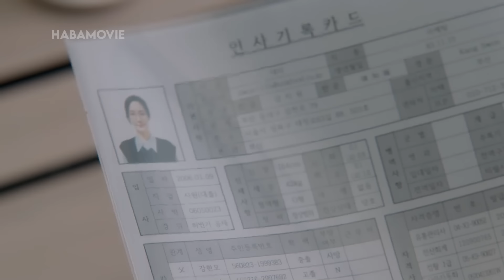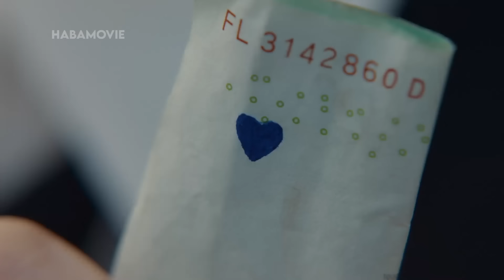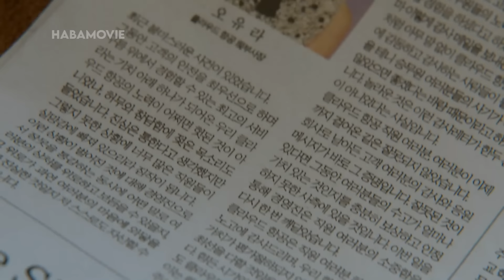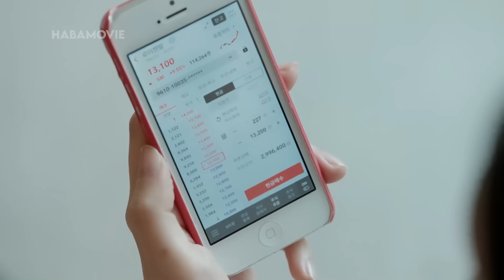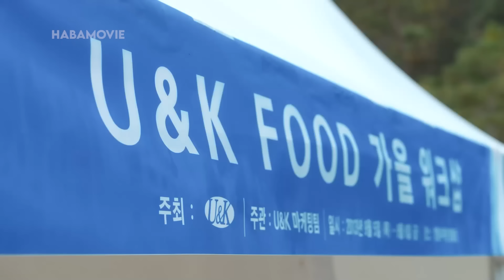MENJODOHKAN SUAMINYA DENGAN SAHABATNYA SENDIRI - ALUR CERITA FILM MARRY MY HUSBAND EPS 7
Plot : Kang Ji-won, seorang pasien kanker yang menderita sakit parah, dibu**h oleh suaminya dan sahabat terbaiknya setelah dia menyaksikan mereka berselingkuh. Dia terbangun 10 tahun sebelum kejadian itu dan memutuskan untuk membalas dendam dengan bantuan Yu Ji-hyuk, seorang direktur di perusahaan tempat dia bekerja. Sekarang, dia harus mengambil kembali nasibnya dan menghilangkan orang-orang yang merusak hidupnya.